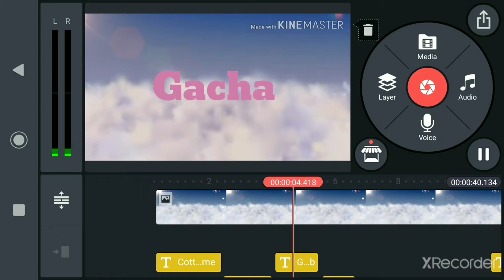Wip (Roleplay purposes only- also read desc)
To understand:
I'm in a Roleplay server where my oc, lovely has a crush on Ryan. But Ryan has a crush on another girl. Ryan got pushed off the roof, and lovely used all of her power to heal him. She's also trying to step up her game, so she hopes Ryan chooses her. Love you alll! 😭❤️